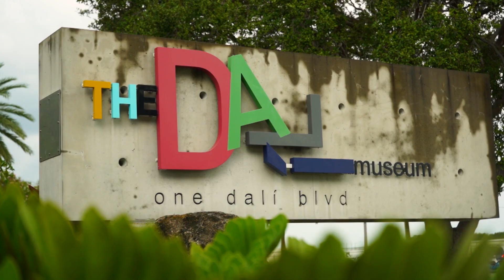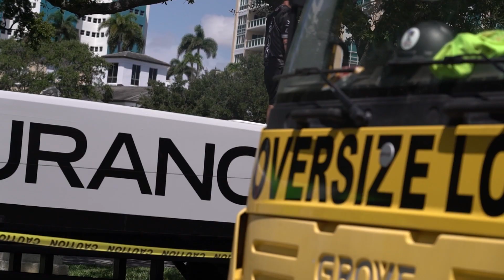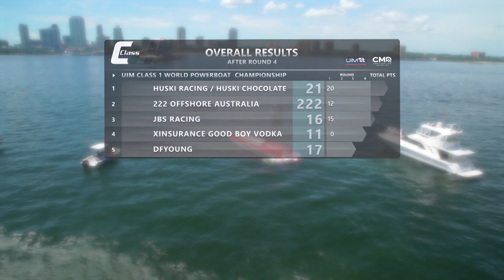Highlights Show | 2022 Class 1 St Pete Grand Prix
The latest round of the 2022 UIM Class 1 World Championship. Will Huski Racing take one step closer to the title? Or can 222 Offshore make it back-to-back wins after victory in Michigan City?